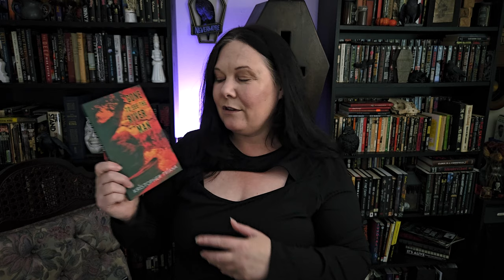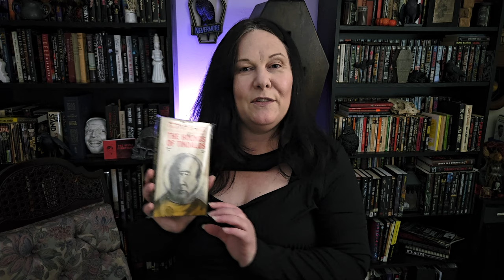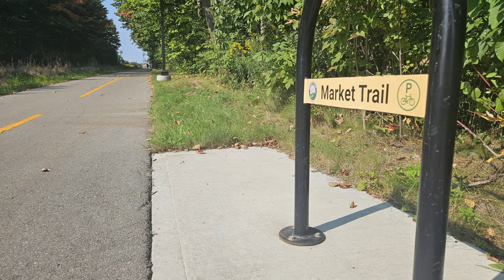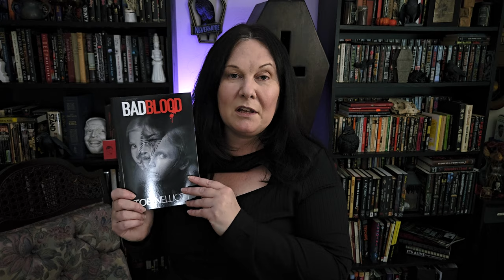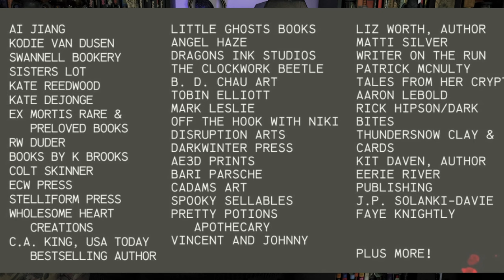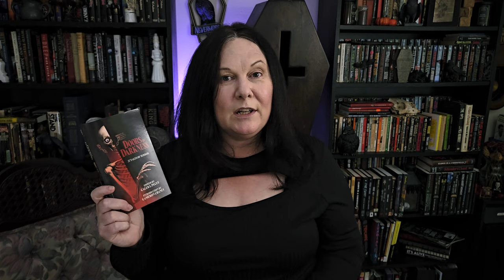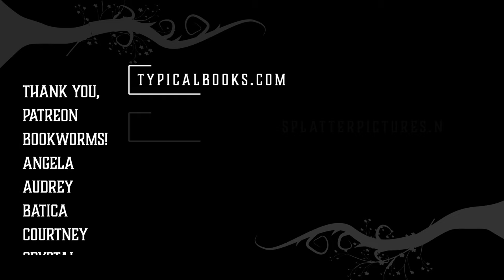Horror Galore! • dReadCon Literary Festival 2024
Last weekend I was at dDread Con Literary Festival in Waterloo and - wow - was it an amazing time. 50 horror authors, some great panels and hundreds of books to be had!

*** Today at 1 p.m. EDT I will be at Cliff's Dark Gems!
Pray Lied Eve 1, 2, and 3 are free on Kindle!

This is truly the first event of its kind in Canada - and if you are familiar with Shock Stock or maybe even the dealers room at a large horror authors convention, it is like that for just books. Sure, there were a few adjacent bookish goods and wares, but almost all of the tables were books and authors.

If you are interested in more information on Fred's Fine Editions, let me know.

The list of authors, vendors and sponsors is long so here we go:

Nick Cutter
Andrew Pyper
Steve Stred (So nice to see you!)
CM Forest (one of the organizers!)
Tim McGregor
Ai Jiang
Kodie Van Dusen
Swannell Bookery
Sisters Lot
Kate Reedwood
Kate Dejonge
Ex Mortis Rare & Preloved Books
RW Duder (I missed my chance to say hi!)
Books By K Brooks
Colt Skinner (I missed my chance to say hi, but saw him on a panel!)
ECW Press
Stelliform Press
Wholesome Heart
Creations
C.A. King
Little Ghosts Books (so nice to meet you guys!)
Angel Haze
Dragons Ink Studios
The Clockwork Beetle
B. D. Chau Art
Tobin Elliott (Dude!)
Mark Leslie
Off The Hook With Niki
Disruption Arts
Darkwinter Press
Ae3d Prints
Bari Parsche
Cadams Art
Spooky Sellables
Pretty Potions
Apothecary
Vincent And Johnny
Liz Worth
Matti Silver
Writer On The Run
Patrick Mcnulty
Tales From Her Crypt
Aaron Lebold
Rick Hipson/Dark Bites
Thundersnow Clay & Cards
Kit Daven
Eerie River Publishing
J.P. Solanki-Davie
Faye Knightly
Plus More!